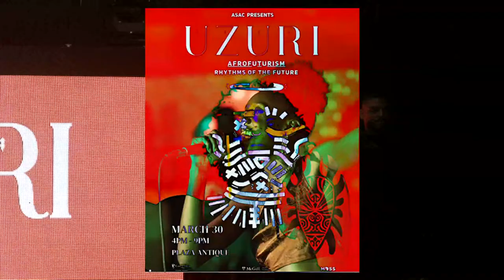TISHA KOFI @UZURIGALA 2024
U Z U R I is back for its 11th edition and this time, we're looking into the future!
Follow. @uzurigala @tishakofi @1dgnpro on IG.
1DGNPRO.TV